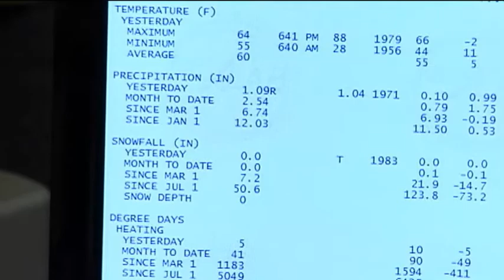Much Needed Rain